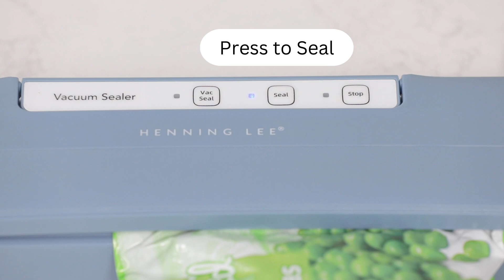Henning Lee® Compact Vacuum Sealer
Vacuum seal your food with this compact device and help lock in freshness. This bundle comes with 10 bags and a sheet of stickers for organization.

Includes vacuum sealer, five small bags, five large bags, and sticker sheet.
Approximate measurements: Sealer 14.75"L x 3.2"W x 2"H.
FCC-listed.